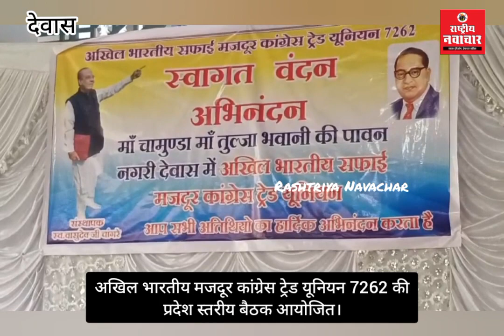अखिल भारतीय मजदूर कांग्रेस ट्रेड यूनियन 7262 की प्रदेश स्तरीय बैठक आयोजित।